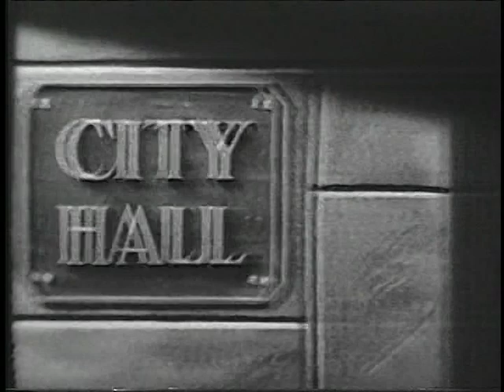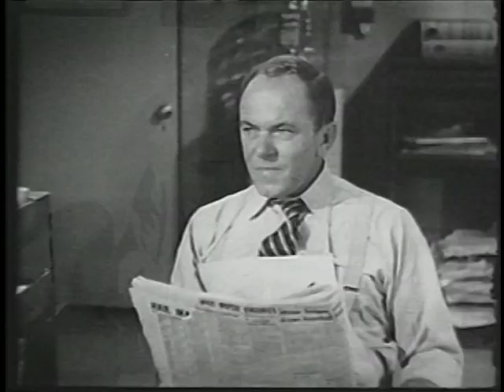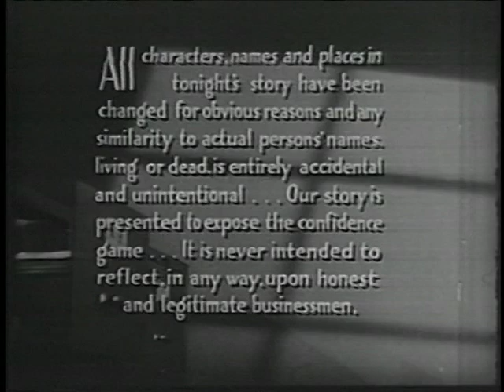Racket Squad (November 20, 1952)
This crime drama focused on bunko and con artists, as well as their victims. Three seasons of 98 episodes were produced from 1950-53. Originally produced for syndication, the series was later picked up by CBS.

Each episode was narrated by Captain John Braddock (Reed Hadley), who worked the cases which were based on true incidents (ala "Dragnet").

In the season three episode "Blessed Expense", Joe (Ross Ford), a gas station owner who's struggling with expenses, learns his wife is pregnant. He's then convinced to buy cut-rate health insurance, but the insurance agents are actually frauds.